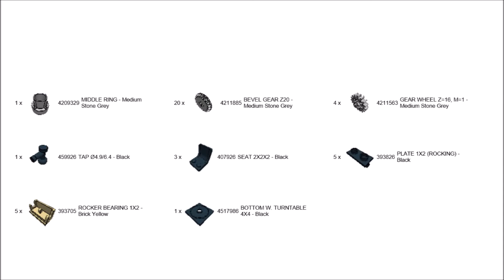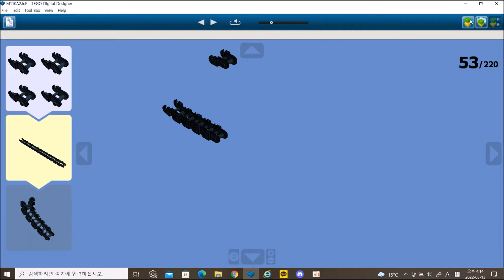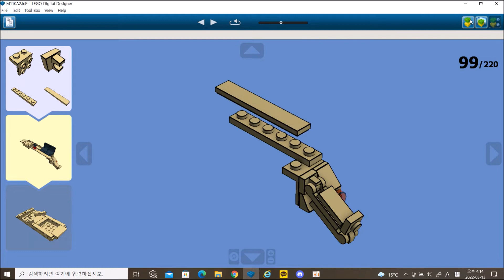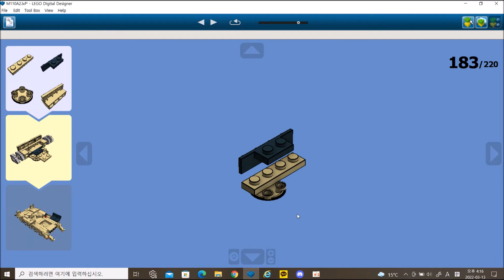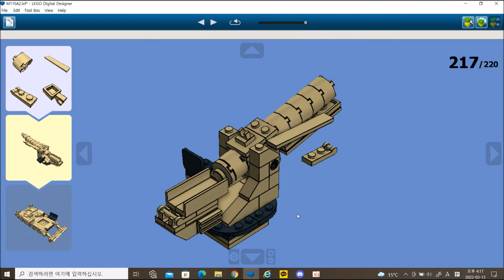LEGO M110A2 Instructions